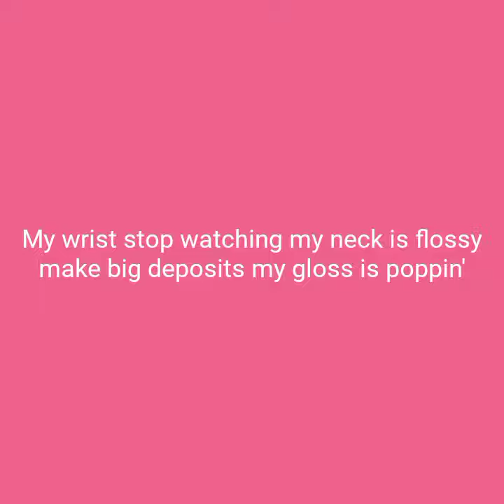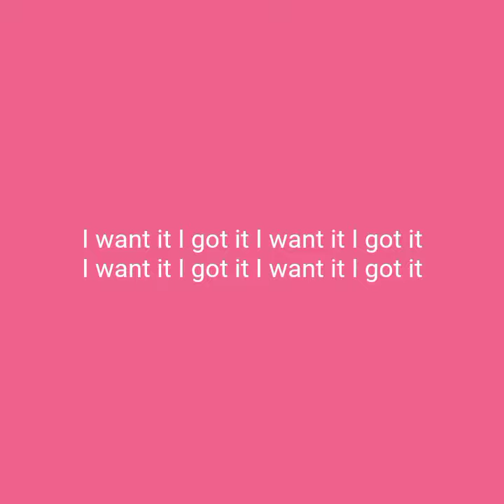Ariana Grande - 7 Rings (SpeedCore - Lyrics)